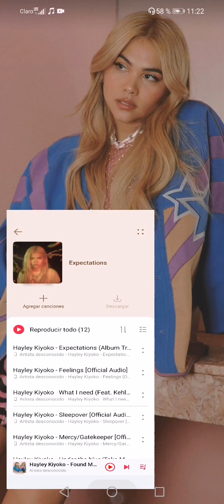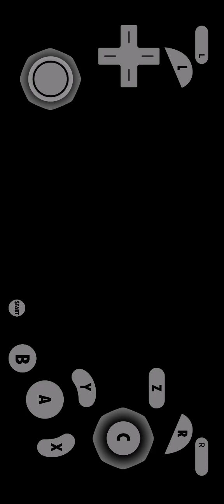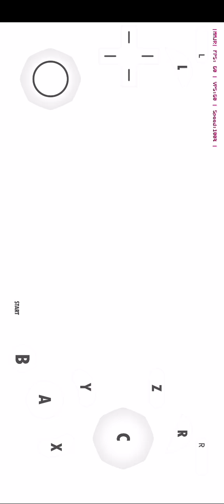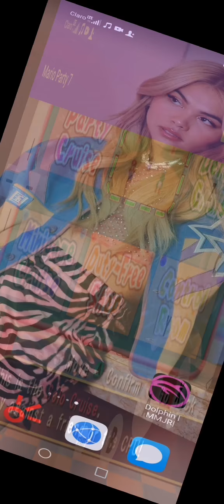Youtube Exclusive #1 Mario Party 7